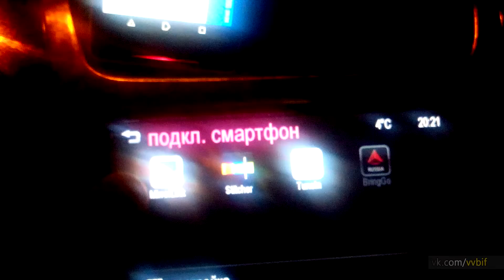How to link Sony ZR with mirrorlink in Mylink